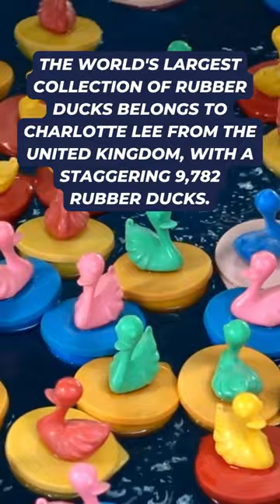5 Fascinating Facts You Probably Haven’t Heard of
Welcome to our daily digest of amazing facts that most people haven't heard of. Did you ever think how often an average person blinks per minute? How large is the world's most giant jellyfish? Or what's the world's largest pizza ever created? Within the next 60 seconds, we will tell you about all these interesting facts and more!